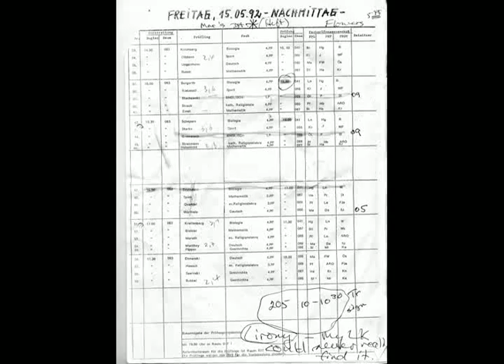大楼 가정에있는 华侨 塞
기대해본다' انسانی بہبود اور دوسروں کو جیسے ادار قیادت، جو رضاعی ہم آہنگی اور انسانی ترقی کی ہے Bette Midler Lake Simcoe outcault's omm bowl super bowl ფართობი 欲追日景.